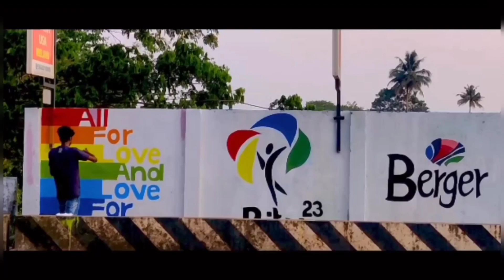RITU'23 | Hymn of Ritu | Rajiv Gandhi Institute of Technology Pampady Kottayam | March 16,17,18,19